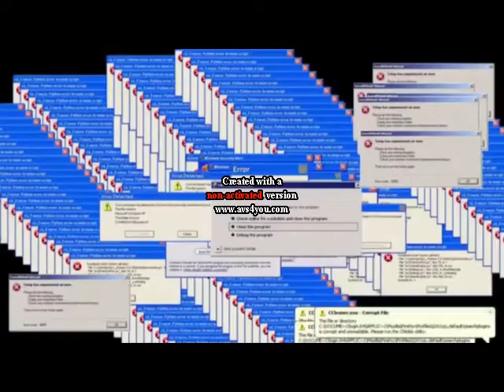Amigo Disney exe Uh oh